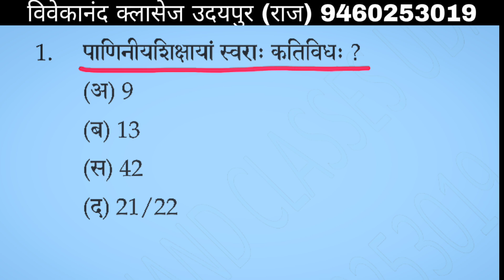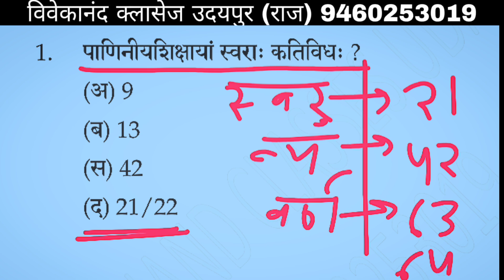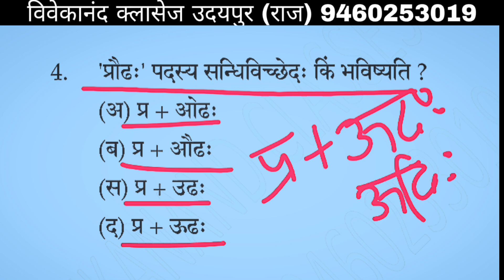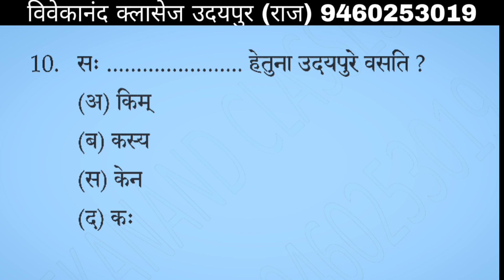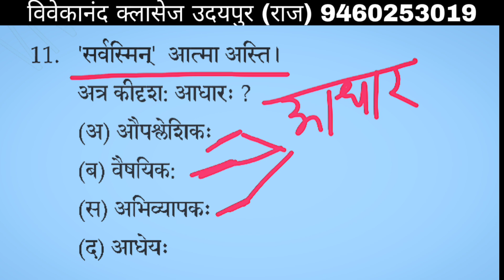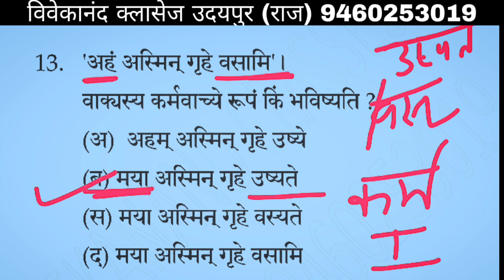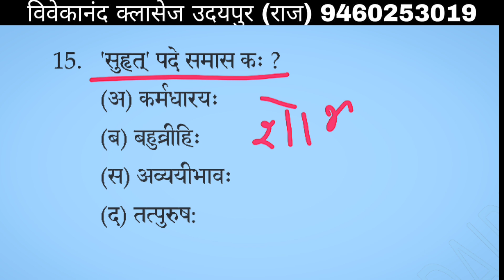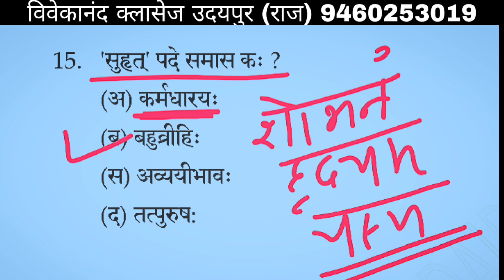REET संस्कृत, डाउटफुल प्रश्न (टेस्ट सीरीज)